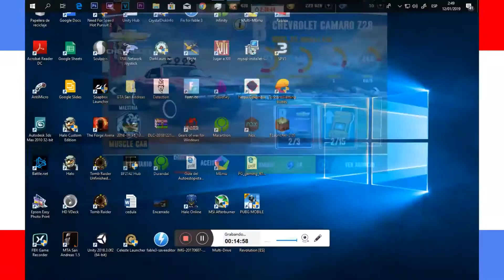Los recursos son importantes Asphalt Xtreme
Los recursos son muy importantes en este juego, así que este es un vídeo dedicado a todos aquellos héroes en 4 ruedas que producen recursos...  😂😂😂😂